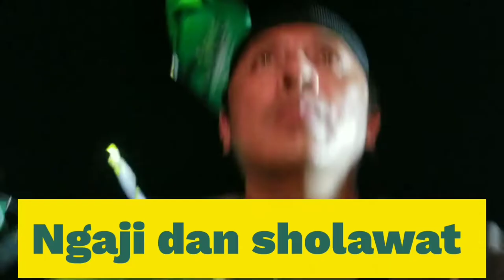DOA DAN SHOLAWAT BERSAMA HABIB SYECH BIN ABDUL QODIR ASSEGAF - KOTA KEDIRI SUKSES (bagian 1)